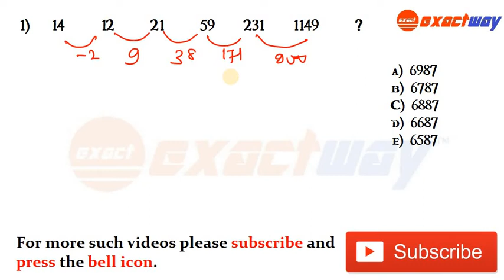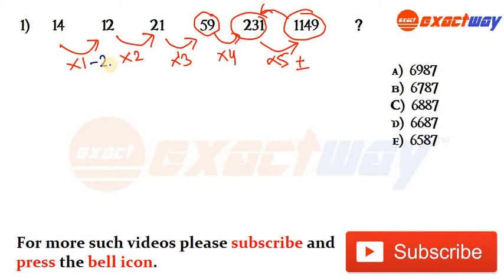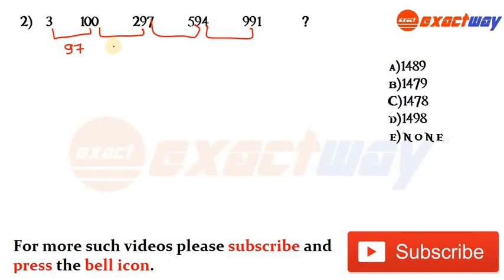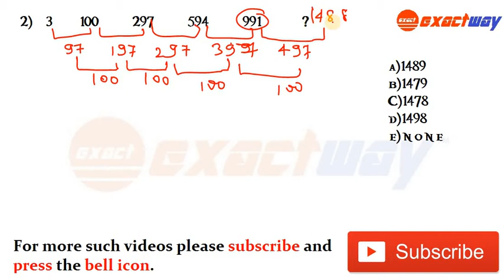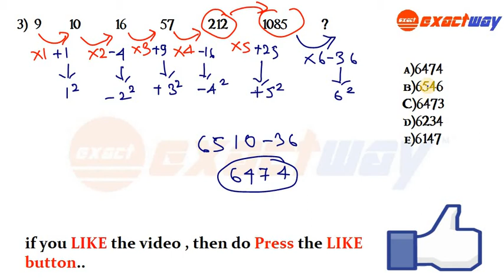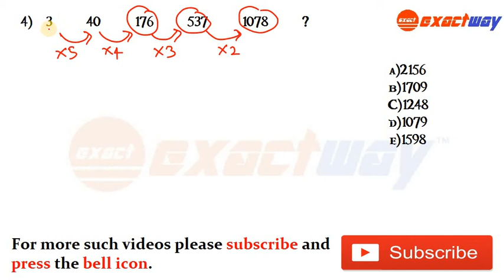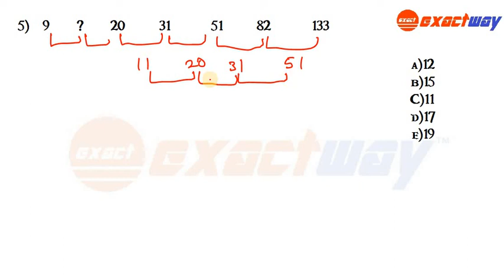Best TRICK to recognise and solve MULTIPLE PATTERN based NUMBER SERIES for sbi po sbi clerk ibps rrb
in this video you will know the best trick to recognise and solve number series based on multiple pattern

multiple pattern based number series are the most asked type for exams like sbi ibps rrb ssc rbi and other exams

for more updates please follow us on